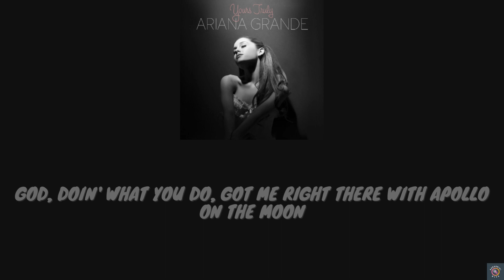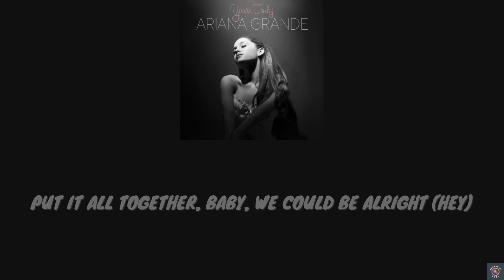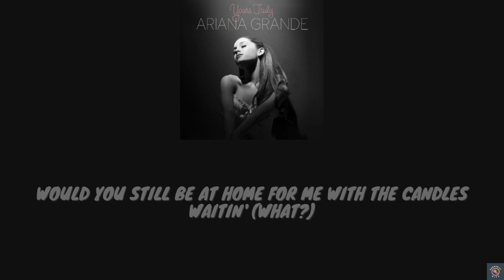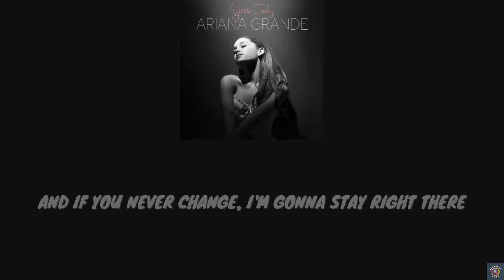Ariana Grande - Right There - Lyric Video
Artist: Ariana Grande
Song: Right There
Album: Yours Truly
Released: January 1, 2013